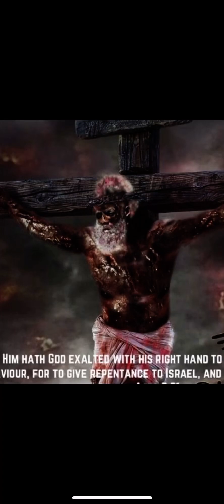That all [men] should honour the Son, even as they honour the Father.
Isaiah 9:6-7 (KJV) 6 For unto us a child is born, unto us a son is given: and the government shall be upon his shoulder: and his name shall be called Wonderful, Counsellor, The mighty God, The everlasting Father, The Prince of Peace. 7 Of the increase of [his] government and peace [there shall be] no end, upon the throne of David, and upon his kingdom, to order it, and to establish it with judgment and with justice from henceforth even for ever. The zeal of the LORD of hosts will perform this.